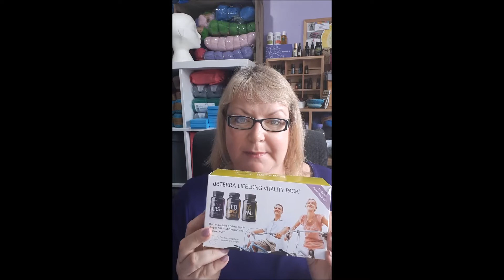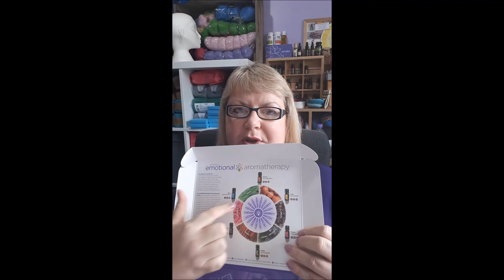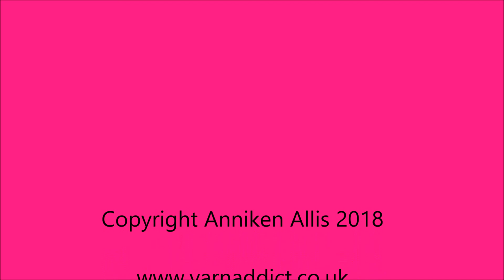Essential Oil Basics with Anniken Allis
In this video I go through what essential oils are, how to use them, the Top Ten oils that supports 80% of your family's health needs and goals, why purity is important and why DoTerra is the world's no 1 essential oil company.

If you'd like to get started with essential oils and are ready to order, please use this

Choose your country and language, fill in your details, check that my ID number is in the Enroller/Sponsor section (4636826 Anniken Allis), choose you kit or select Welcome Pack (membership fee) and the products you want. You do not pay the membership fee if you choose a kit. Enter your payment details and wait for your oils to arrive in a few days.

I'll be in touch after you enroll with your welcome pack and information.

For more details about why I love DoTerra and how essential oils have helped me